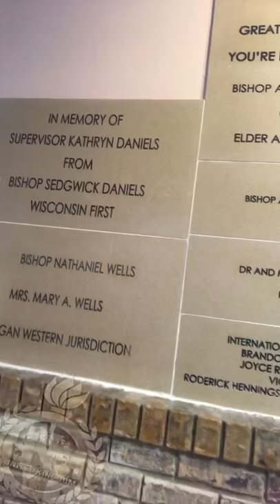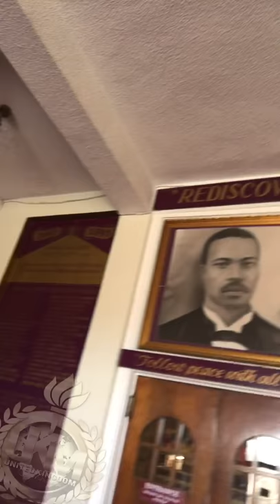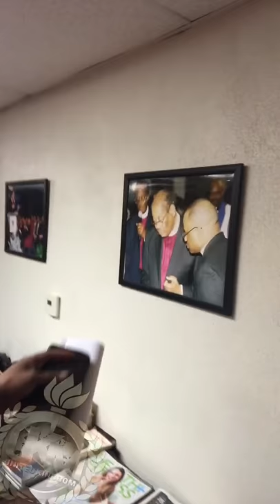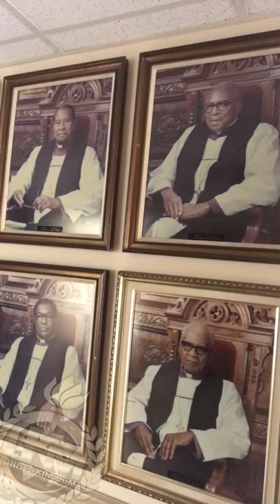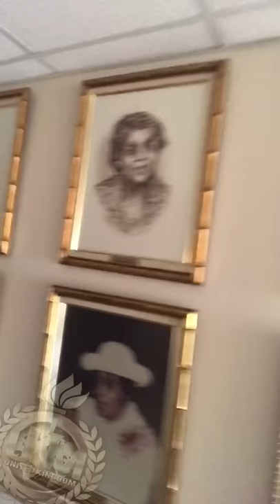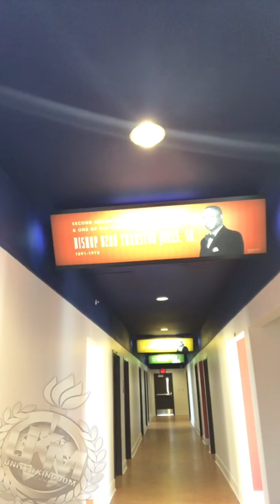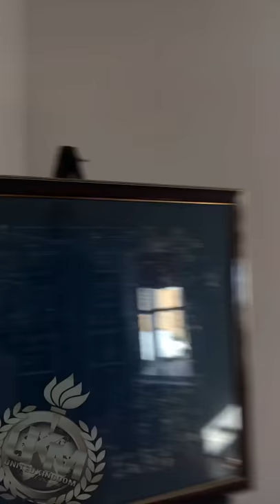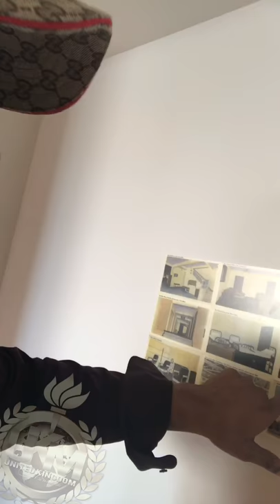Church Of God In Christ - The Mason Temple Tour -Head Quarters - Updated Information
YouTube.com/drdjives (KingJivesShow)